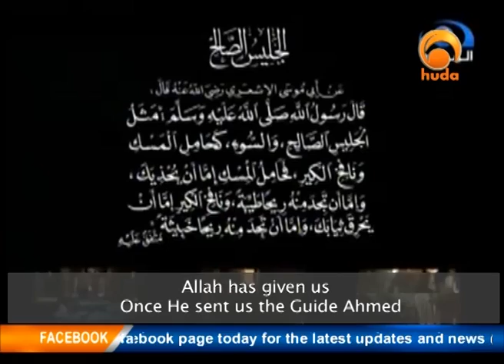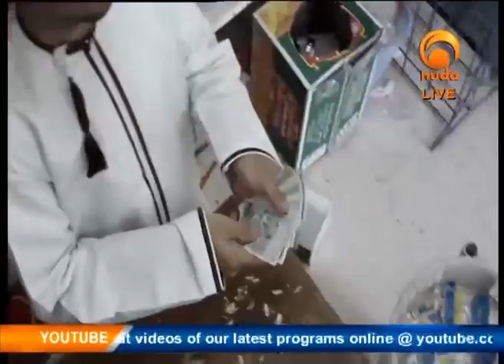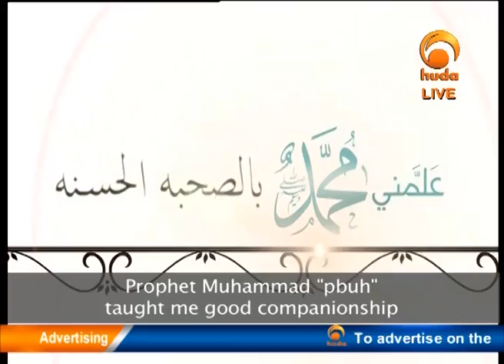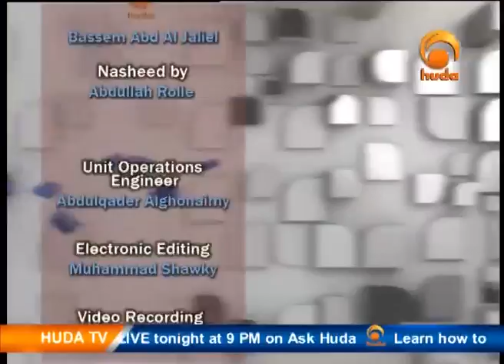Living Hearts 23.3.2013